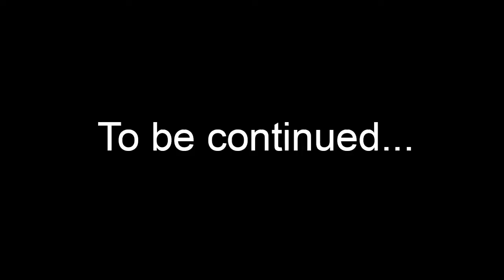SML Movie Pokemon Part 3 #2